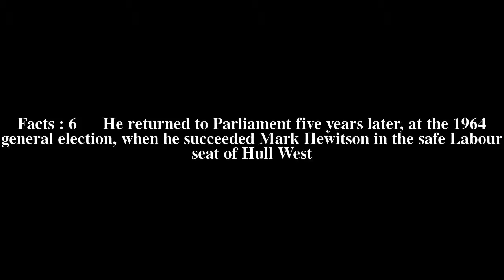James Johnson (British politician) Top # 7 Facts